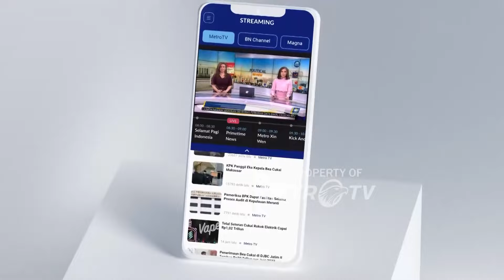Johannes Rettob Mau Perbanyak Event Olahraga & Musik di Mimika Atasi Pergaulan negatif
MetroTV,
DEBAT KEDUA CALON BUPATI DAN WAKIL BUPATI KABUPATEN MIMIKA 2024

PASLON 1: JOHANNES RETTOB, S.Sos., M.M. & EMANUEL KEMONG
PASLON 2: MAXIMUS TIPAGAU, S.E. & PEGGI PATRISIA PATTIPI, S.E.
PASLON 3: ALEXSANDER OMALENG & YUSUF ROMBE PASARRIN, S.Ak.